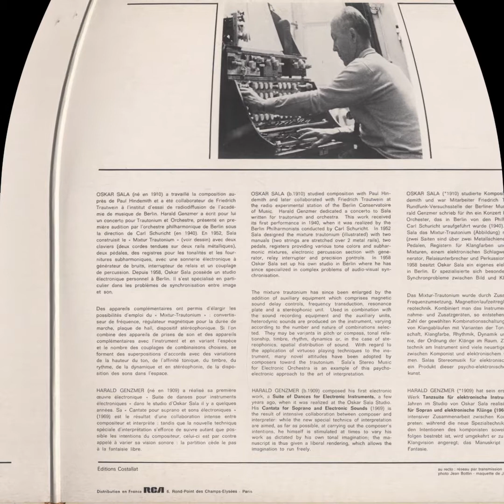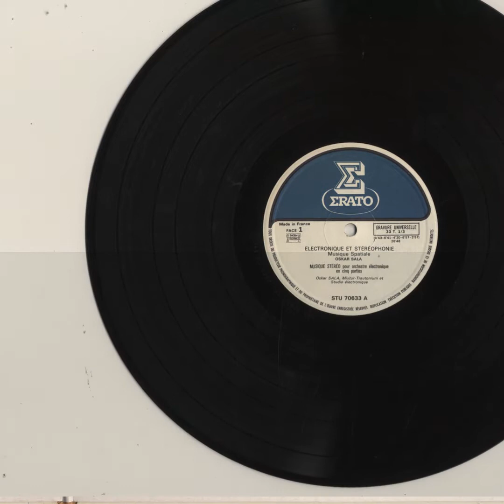Harald Genzmer; Suite De Danses Pour Instruments Électroniques [4] Ostinato Accelerando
from "Électronique Et Stéréophonie (Musique Spatiale)" (1972); Erato STU 70633.

"Amazing Early Electronic / Experimental Instrument / Tape-Manipulation work from these two Composer / Performers, with Sala perhaps the better known of the two due to his innumerable contributions to film-sound design - he did all of the bird-sounds in Hitchcock’s “The Birds” via the “Trautonium,” Dr. Friedrich Trautwein’s 1929 electronic instrument and Sala’s “axe” - Sala == Trautonium / Clara Rockmore == Theremin.

Several facets of the Trautonium’s design lend to an otherworldly timbral pallette; equal / Pythagorean temperaments can be disabled, allowing the performer to experiment with sliding scales and modified overtone series - plus the envelope of each individual note can be altered quite drastically in a method not even comparable to contemporary synthesizer design.

The five-part piece on the A-side is composed by Sala; all sounds come via the Trautonium whereas the B-side pieces feature some aggressive Cathy Berberian-style vocal-aktion and orchestration - luckily these are offset by confounding blasts of super-intricate White Noise Percussion and some of Sala’s most timbrally dense playing. An amazing record, one of the best examples of the Trautonium’s myriad possibilities & a showcase for Sala's virtuosic tendencies."